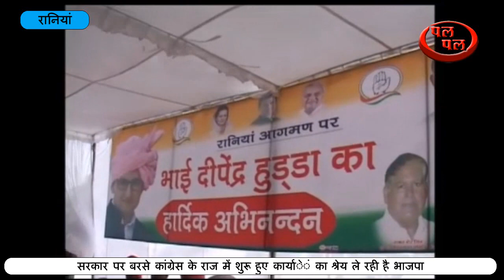हेलीकॉपटर से पंहुंचे स्टेडियम में-रैली में आयोजकों ने पगडी पहनाकर किया संमानित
रानियां से ओमप्रकाश वर्मा की रिपोर्ट
-कांग्रेस के सांसद दीपेंद्र हुडडा ने आज रानियां की अनाज मंडी के आयोजित कार्यक्रम में भाजपा व इनेलो पर जमकर हमला बोला। उन्होंने कहा कि आज केंद्र व प्रदेश सरकार से हर वर्ग के लोग परेशान होकर सडकों पर उतरकर सरकार के खिलाफ रोष प्रदर्शन करने को मजबूर हो गए है। उन्हेंने कहा कि हरियाणा प्रदेश विकास के नाम पर पहले स्थान पर
था लेकिन भाजपा की सरकार में पिछड गया है। उन्होंने आज बहादुरगढ में मैटो टेन के उद्धघाटन पर मान सम्मान नहीं मिलने पर भी प्रदेश सरकार को खरी खोटी सुनाई। इस कार्यक्रम में रणजीत सिंह हुडा के समर्थक नदारद रहे।
मीडिया से बातचीत करते हुए सांसद दीपेंद्र हुडडा ने कहा कि प्रदेश सरकार को जिस आशा से प्रदेश के लोगों ने सता सौंपी थी लेकिन लोगों की आशा टूट गई है। उन्हेंने कहा कि भाजपा सरकार से हर वर्ग के लोग अपने आपको ठगा महसूस कर रहे है और लोग सरकार के िखलाफ सडक परउतरकर विरोध कर रहे है।
उन्हेंने कहा कि प्रदेश जो विकास के मामले में देश में अव्वल पर था लेकिन आज निवेश व विकास के नाम पर पिछड गया है। उन्होंने कहा कि भाजपा ने कांग्रेस सरकार की योजनाओं को बंद कर दिया है। उन्हेंने कहा कि भाजपा सरकार में प्रदेश में अनेक प्रकार की हिंसा घटनाएं हुई। उन्हेंने कहा कि प्रदेश सरकार के 4 साल के कार्यकाल से लोगों का मन भंग हो चुका है ओर प्रदेश की जनता कांग्रेस को सता सौंपनी चाहती है। उन्होंने कहा कि एक बार
 बहादुरगढ में मैटो टेन के उद्धघाटन समारोह में मान सम्मान नहीं मिलने से दीपेंद्र हुडडा नाराज होकर सिरसा लौट आए। उन्होंने कहा कि अधिकारियों के बुलावे पर वे इस कार्यक्रम में शिरक्त करे पहुचे थे लेकिन उनको कार्यक्रम में बोलन का अवसर नहीं दिया गया। उन्होंने कहा कि प्रदेश सरकार ने अपना शिष्टाचार नहीं निभाया। उन्हेंने कहा कि उन्हेंने अपने लोकसभा क्षेत्र की कुछ मांगे प्रदेश सरकार के सामने रखनी थी लेकिन प्रदेश सरकार ने उनको ये अवसर नहीं दिया। उन्होंने कहा कि मैटो टेन के विस्तार के लिए भी कुछ सुझाव सरकार के सामने रखनी थी लेकिन प्रदेश सरकार ने अपना शिष्टाचार नही निभाया।
दीपेंद्र हुडडा ने भाजपा पर जमकर निशाना साधते हुए कहा कि भाजपा अपने कार्यकाल के बारे में उपलबिधयां गिनाएं। उन्होंने कहा कि सरकार ने प्रदेश के लोगों के हितों के क्या काम किया है। उन्हेंने कहा कि इनेलो हुडडा के खिलाफ बोलने की बजाएं प्रदेश सरकार के खिलाफ आवाज उठाएं। उन्हेंने कहा कि दोनो पार्टियां ही कांग्रेस पर निशाना साधती है।